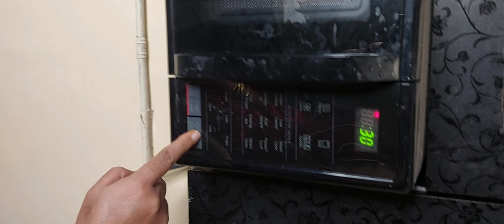MUTTON BIRYANI/मटण बिर्याणी/अगदी सोप्या व कमी मसाले वापरून तयार केलेली मटका मटण बिर्याणी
मटण बिर्याणी/अगदी सोप्या व कमी मसाले वापरून तयार केलेली मटका मटण बिर्याणी